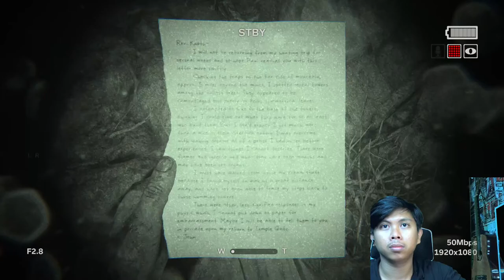#4 PENDUDUK PENGANUT SEKTE SESAT TERKENA WABAH ? | GAME OUTLAST 2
SPESIFIKASI DIVICE
PC
-INTEL CORE I.5 12600K
-MOTHERBOAD MAG B760 TOMAHAWK WIFI
-RAM LEXAR 32 GB DDR5
-  LIQUID COOLER DEEPCOOL LT520 240MM
-GEFORCE RTX 4060TI VENTUS 3X
- CASE MSI GUNNER 110R

MONIROR
-VIEWSONIC VX2780-2K
-LENOVO L24I-30